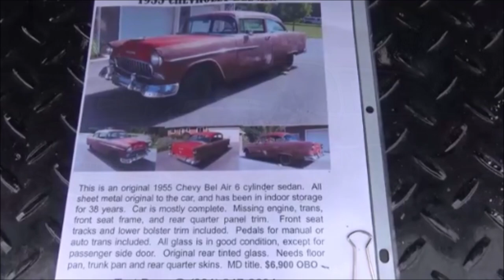1955 Chevy Sedan Rusted Project Dreamgoatinc Classic Video